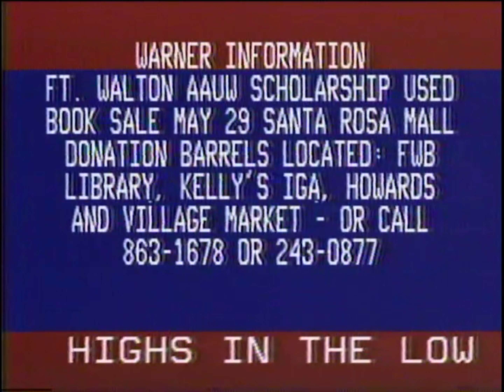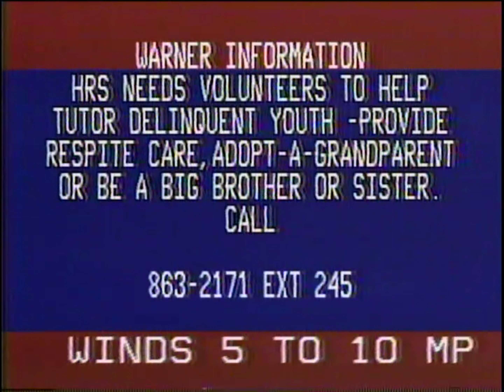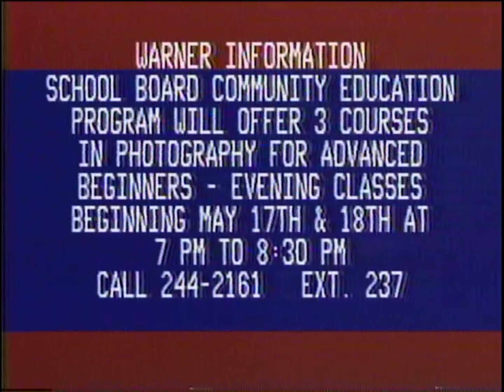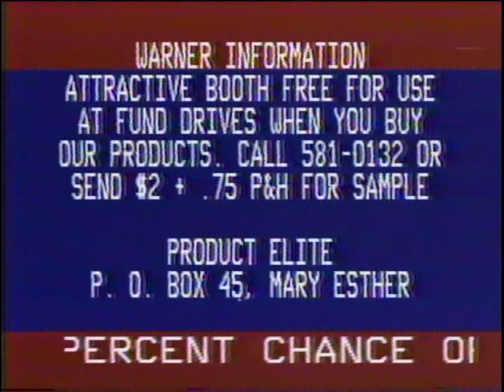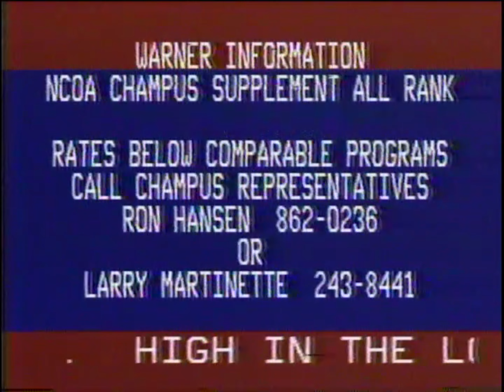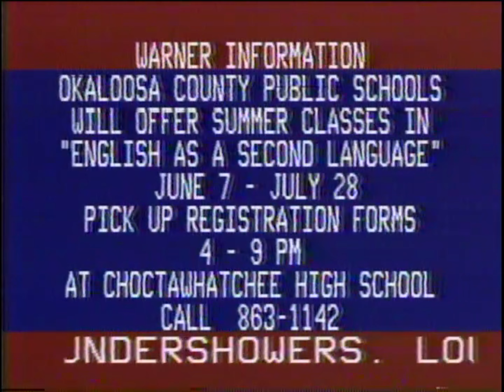Warner Information - "May 15, 1982"